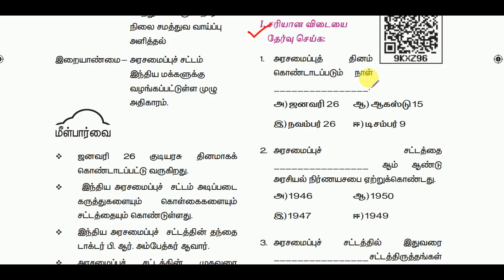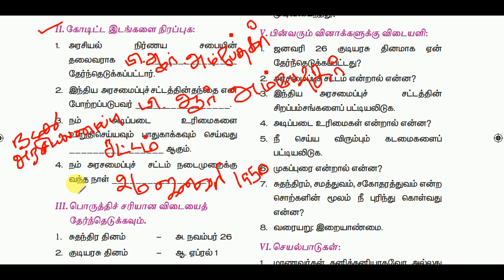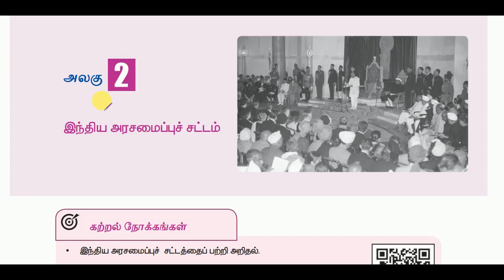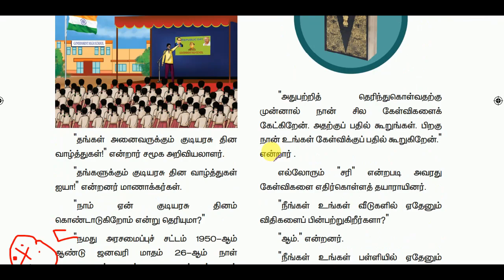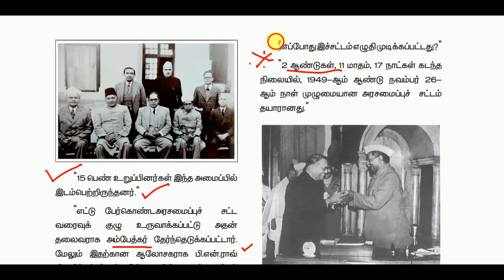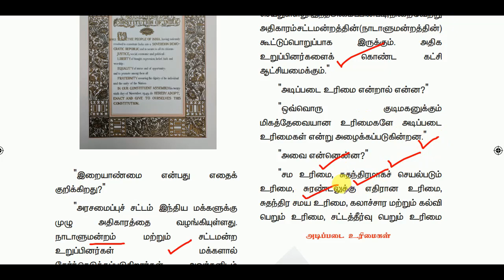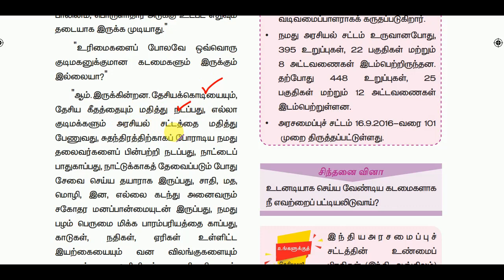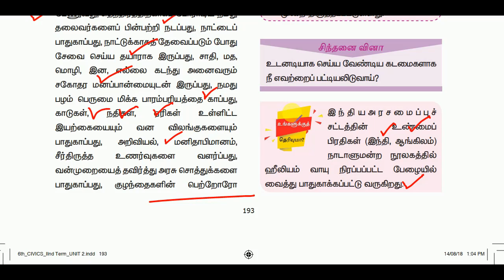இந்திய அரசமைப்புச் சட்டம் - வினா விடைகள் மற்றும் முக்கிய குறிப்புகள் || World's Best Tamil